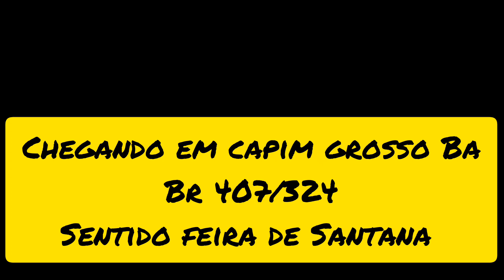CAPIM GROSSO sertão baiano br 407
capim Grosso sertão baiano
/viagem ao Nordeste voltando pra São paulo/Setembro 2020. vista maravilhosa da br407/324, e ainda fui premiado com um busão da Guanabara no ponto de apoio.